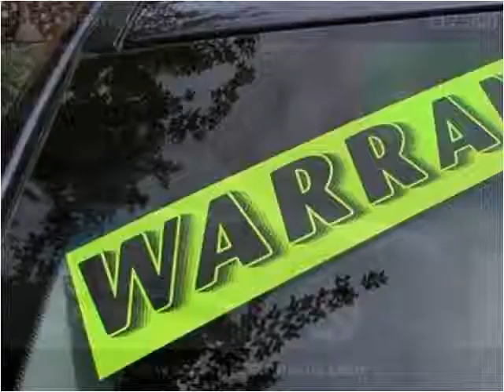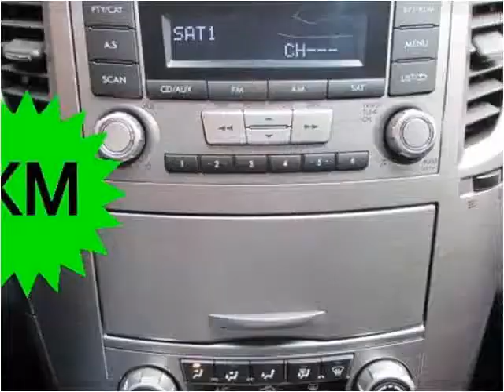2013 Subaru Legacy Used Cars Olive Branch MS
This 2013 Subaru Legacy is available from Cornerstone Automotive.